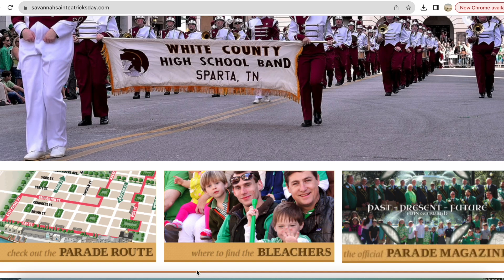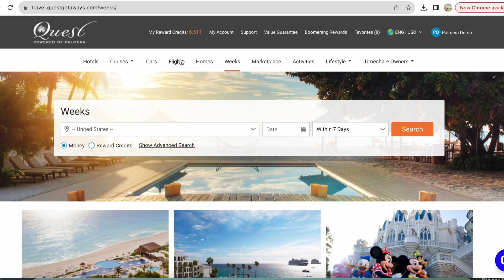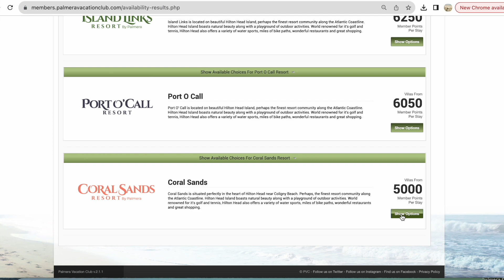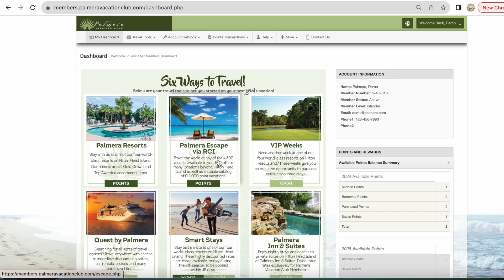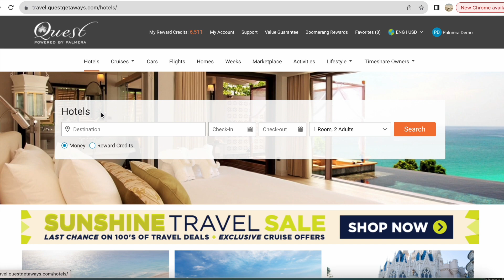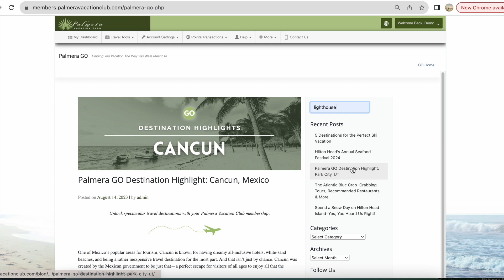Palmera GO Planning the Perfect Trip for Spring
Unlock your membership and understand all the ways to use Palmera Vacation Club. Palmera GO is here to help you navigate the best ways to use your ownership, great places to stay, and the tips and tricks from the inside! Join us here each month and learn the steps to use all your points and get the most out of your membership!